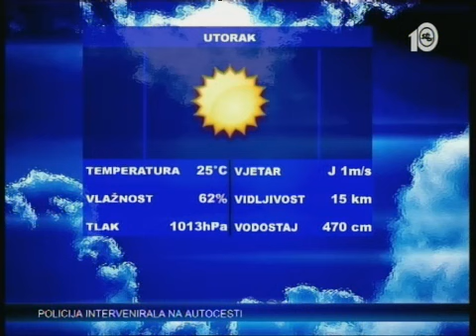SBtv Vijesti - SBtv Vijesti u 12.30 12.08.2014.